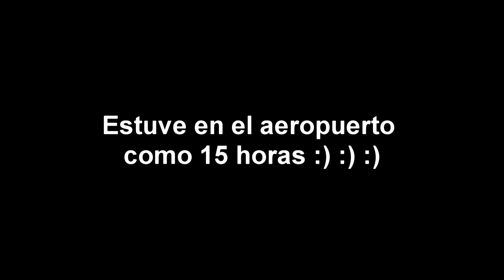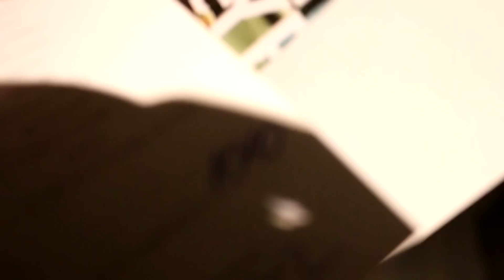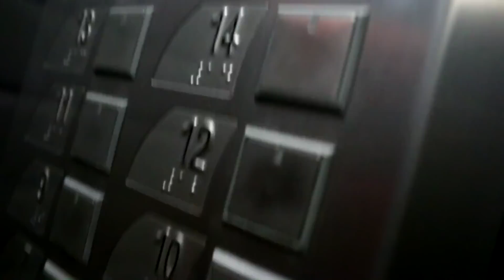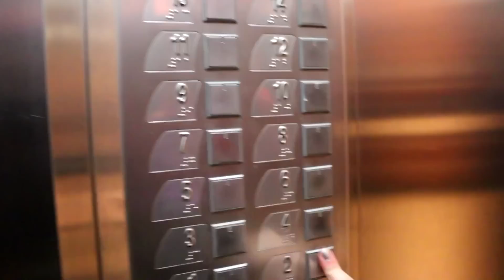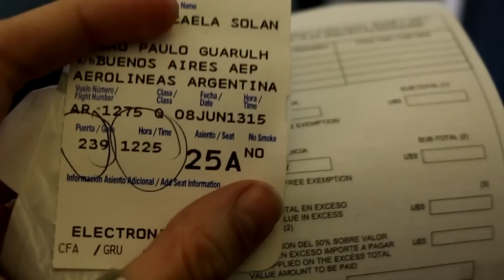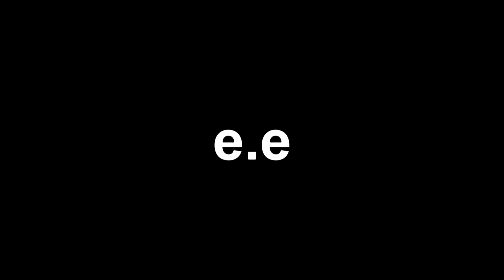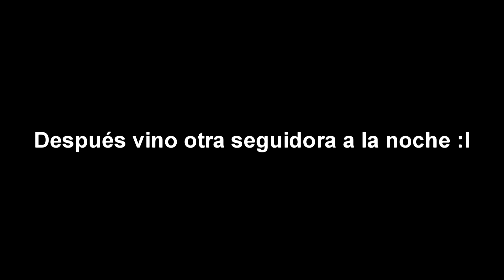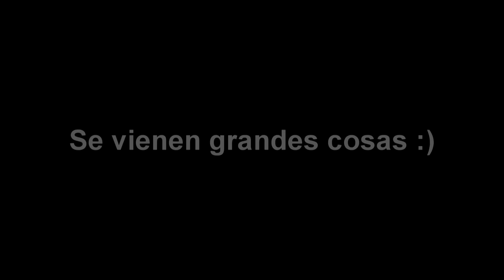MAIAMEEH (vlog viaje) - Mica Suarez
HOLA IUTUB!!
Estuve desaparecida por esto, estuve viajando para hacer cosillas :B fui a unos premios MTV pero no pude grabar nada :( espero que les guste, se vienen muchos videos e.e